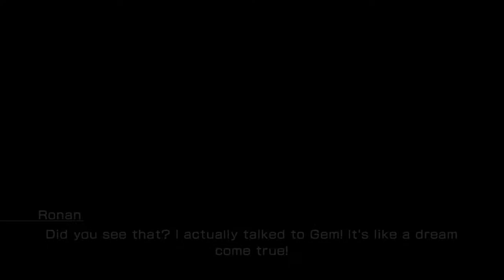Final Fantasy XIII-3: Lightning Returns [4] The Cat's Meow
Some of the weirdest stories in this episode. Well, mainly just the cat one, I guess.

Not much forward progress this video, just a few sidequests.